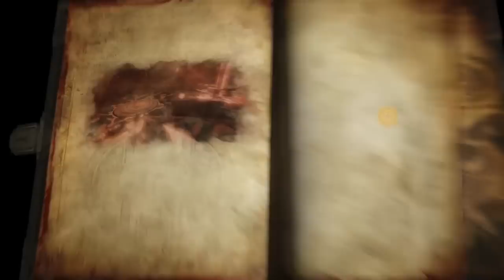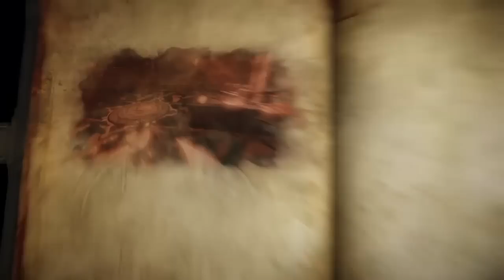Прохождение Castlevania Lords of Shadow 2 - Часть 3 - Живой замок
Castlevania Lords of Shadow 2 - Часть 3 - Живой замок
Есть вопрос?
СМОТРИТЕ ТАК ЖЕ:
Прохождения: